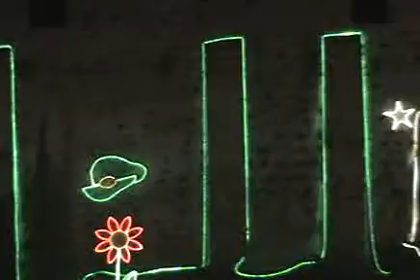Nota 9 Noticias, Presentan Villa Iluminada